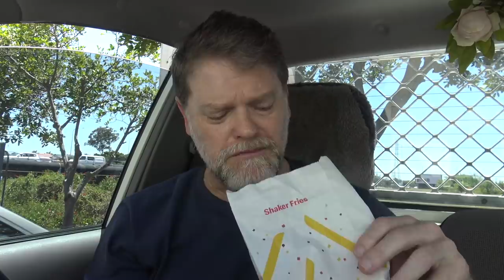The NEW McDonalds McSpicy Meal Deal Ft. Chicken Salt Shaker Fries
Yesterday I tried the new McDonalds Parmi burger and today i'm trying The NEW McDonalds McSpicy Meal Deal , I also got the Chicken Salt Shaker Fries to try, lets get it into us!

(for mail postage only, not suitable for couriers) Address valid until March 2021

Greg Hadley
Q Supercentre  QLD  4218
Australia

T-shirts for Aussie (and International)Fans (Cheaper than Teespring as they are made and posted in Australia)